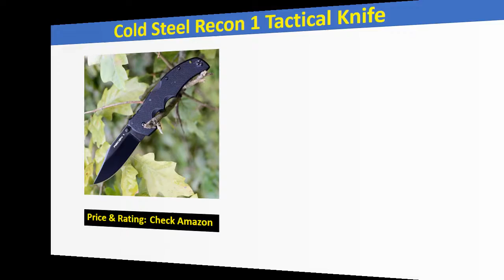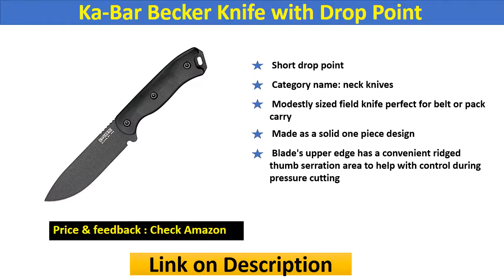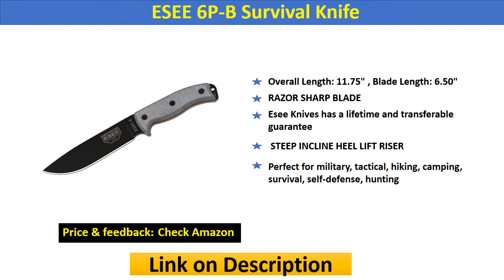Top 5 Best Survival Knives you can try for your safety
5. Cold Steel Recon 1 Tactical Knife
4. Ka-Bar Becker Knife with Drop Point
3. Ka-Bar Becker BK-22 Fixed Blade Knife
2. Fallkniven A1 Survival Knife
1. ESEE 6P-B Survival Knife